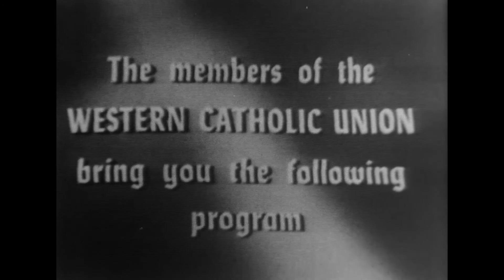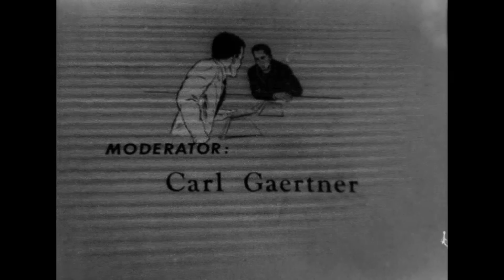Ask a Priest, Episode #2 Instruction, 1963 Does the Catholic Church discourage new members?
Physical characteristics:
Film Size: 16mm
Run time: 13:57

Ask a Priest was produced by the Radio and Television Office from October 1957 to June 1964 and aired on KTVI (Channel 2). Each episode featured a “hard-hitting discussion pitting a priest against a moderator,” as they considered common questions about the Catholic faith in terms of belief and practice. The questions were submitted by listeners and the show featured a different guest priest in each episode.

In this episode, Rev. John Maguire addresses the question, “Does the Catholic Church discourage new members?” The host questions why the Catholic Church doesn’t respond to prospective members as other Churches do, letting them “try out” membership or join in full participation of worship without a formation process. Fr. Maguire points out how church membership, for Catholics, is something to be taken very seriously, and explains why learning the faith is essential to being Catholic and worshipping in the Mass, and discusses why belief and understanding are necessary for a person to get the most out of his or her faith.

The Radio and Television Apostolate was established in 1954 by Cardinal Joseph E. Ritter, when KWK-TV first offered him a half-hour spot on television. The Radio and Television Office actively wrote and produced content for radio and television. The office was merged into the Office of Communications in 1995. The televised mass was the office’s last production, and its longest running show from 1961 to 1999.